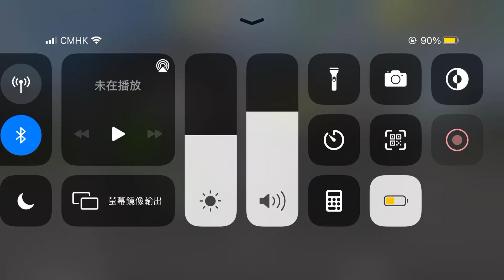Bus Simulator Ultimate 2021 #5 | Drive Coach Bus SETRA Top-class S 431 DT | Moscow - Khabarovsk